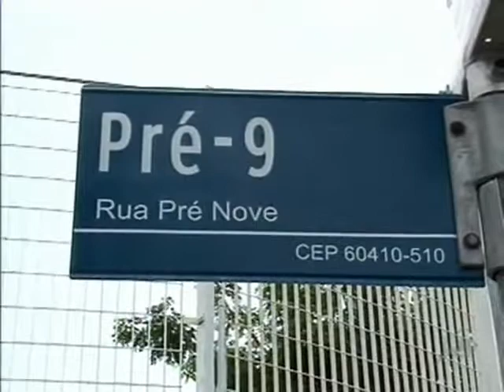ERY SOARES O TIZIL - Destaque VM